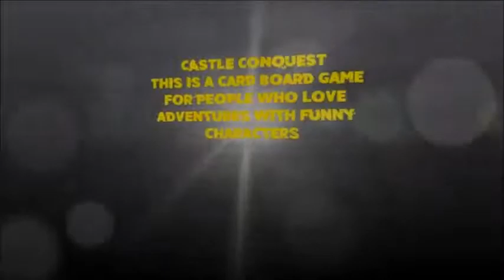CASTLE CONQUEST Tabletop Games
ADVENTURE STRATEGY BOARD GAME IN THE BATTLE OF MONSTERS FOR POSSESSION OF THE CASTLE WITH THE EVIL GOD ORN! FUN FOR FAMILY COMPANY
The team of developers and designers April GS created the newest game "Castle Conquest" based on the legend of fairy-tale heroes. We carefully worked out the game-play, mechanics and rules of the game. The concept of design, the set will contain magnificent miniatures of heroes. The project will receive a new, stunning art. This is even better than we conceived the project before.

Join us to publish the First edition of this great game together!